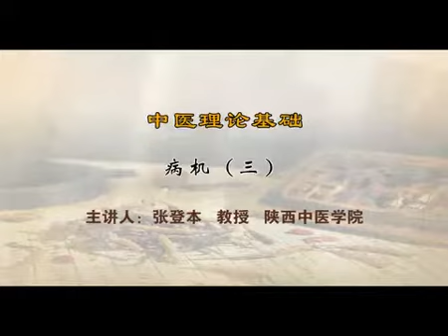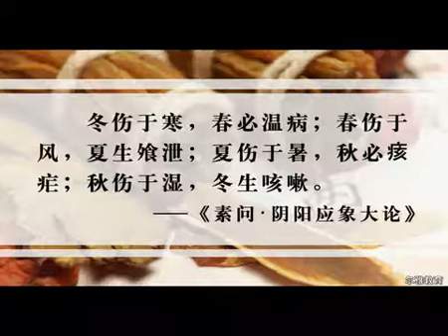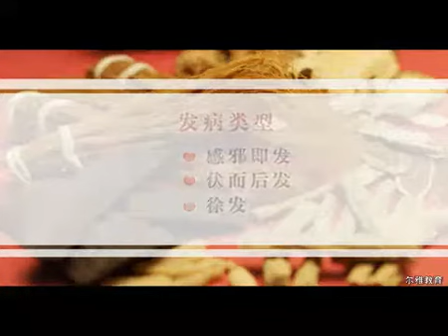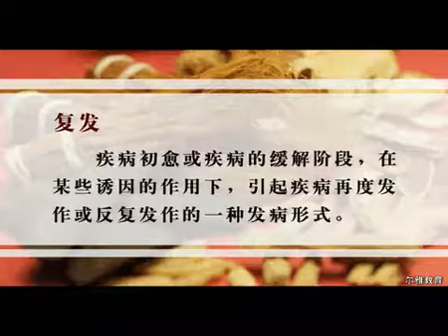093《中医理论基础》病机3 x264